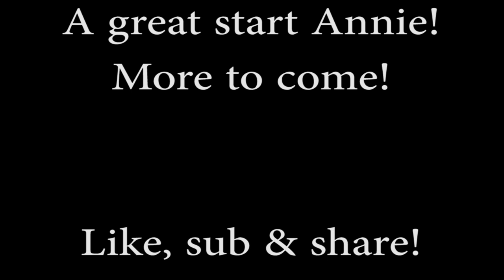1ST TIMES TRYING NEW BEAM MOUNT - ANNIE GYMNASTICS!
* LIKE AND SUBSCRIBE* Annie saw a girl in class do something like this so she said 'ok, imma try it', OK, lol Annie trying new gymnastics balance beam mount for the 1st times.

Make sure to like and follow, many more videos to come! Join us on Instagram too, for daily photos, videos and outings of ours!

**Gymnastics is a great sport and fun for all ages, watch as momma soon has her fun with the sport!**

PS- Sorry the video ran on at the end a bit longer than it should have. Longer videos ahead!